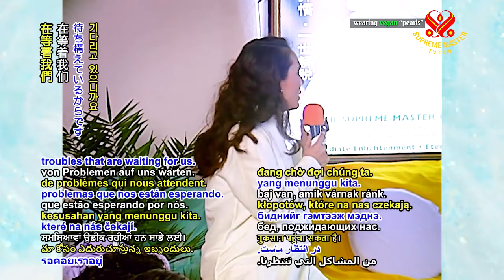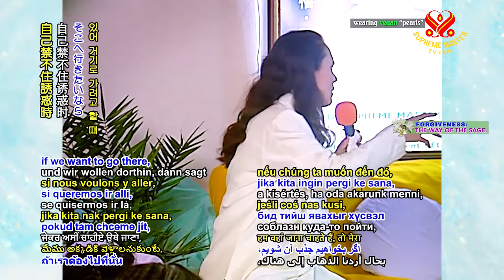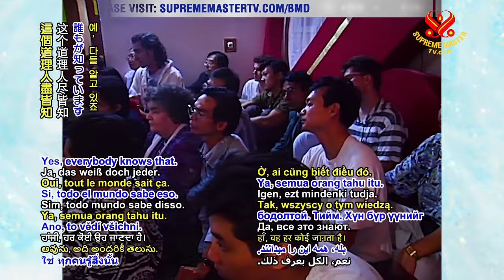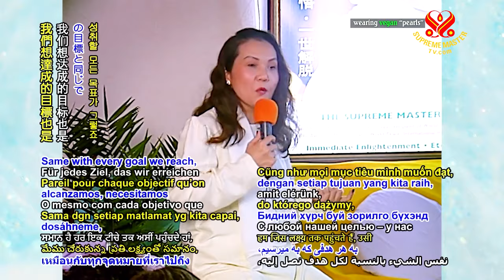修行、同修、共修的重要和助益✨｜The Importance and Benefits of Spiritual Practice, Initiates and Group Meditation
我們無數個生生世世都活在這個世界上，而且樹立了許多敵人。有時候我們犯錯，也殃及他人，讓別人受苦，或是我們殺了其他人。所以這輩子會有報應。因此，如果這輩子我們沒有以上帝的力量保護自己，任何事都能傷害我們，因為有無數的麻煩在等著我們。如果我們被上帝力量所保護，修行會更堅定強大，甚至能幫助自己生生世世的敵人，讓他們也獲得提昇，不會讓他們攻擊，導致敵我雙方都深陷輪迴。所以你們現在了解為何我們必須修行嗎？

👉了解為何要去共修嗎？因為我們很軟弱。有時獨自修行，如果某人誘惑我們，我們會墮落。若有兩、三、四人一起，自己禁不住誘惑時，朋友會說：「不行、不行！這對你不好，回來！」是啊，所以才要有朋友一起修。這輩子的每件事也一樣。連政治也是，對吧？有人想當總統，必須要有一群追隨者和他有志一同並支持，追隨者要支持他，追隨者擁有相同的理想。這個道理人盡皆知。否則共產主義者毛澤東一人能成就共產主義嗎？或列寧一個人能改變整個俄國嗎？一定要有很多人支持他（他們）。所以當我們責怪希特勒、責怪列寧、責怪毛澤東時，我們要多加細想。這是共享的理想主義，責任由許多人共同負擔，不是只有一個或兩個人。

✨所以道理相同，打坐也一樣。每個理想主義也一樣。我們想達成的目標也是，我們要有支持的朋友，有志同道合的朋友。當我們失敗、軟弱時，朋友會幫助或揹我們。所以才必須有朋友，所以才必須有同修，以鼓勵彼此。因為這就像一個大家庭，當你進來一起打坐，你也一起分享靈性能量，不只是日常煩憂。大家來齊聚一堂，強者稍微幫助弱小。我們稍微幫助弱小，也能一起提昇到相同的等級，皆大歡喜，你會得到淨化，每天越來越快樂，而且感到越來越輕鬆，這就是共修的助益。

共修的重要性和巨大的加持力—打坐越多，你的光圈就越閃耀，會擁有越多保護層✨：

每天要感謝上帝賜予美好的一天—🙏祈求上帝、天堂幫助安排任何對我們修行好的事：

好的振動力可以淨化世界，一起播放正能量滿滿的頻道，利己利世界：

Because sometimes we live in this world many, many, many thousands of lifetimes and we collect a lot of enemies. Sometimes, we make mistakes and we disturb other people, we make other people suffer or we kill other people. So, this life, it comes back. So, if this time we don’t protect ourselves with the power of God, then everything can harm us because of millions of billions of troubles that are waiting for us. If we are protected by the power of God and then we’re stronger in spiritual practice, then we can even help our enemies from different lifetimes, and make them also become elevated, instead of letting them attack us and make both our enemies and ourselves drown in the circle of transmigration. So, you see why we have to practice now?

👉See why we must go to group meditation? Because we’re weak. Yes. Sometimes we go alone, and if somebody gives temptation, we will fall. But if we go two, three, four persons together, temptation, if we want to go there, my friend says, “No, no, no! This is no good for you. Come back!” Yes, yes. That’s why we must have friends to practice together. Yes, in this life, everything is like that. Even with politics. Yes? A man who wants to be president must collect a lot of followers who have the same ideals as he does and support him. Followers to support him. Same ideals, who have the same ideals. Yes, everybody knows that. Otherwise, do you think the communist Mao Tse Tung alone, made communism? Or Lenin alone, changed the whole of Russia? There must have been a lot of people who supported him (them). So, when we blame Hitler, we blame Lenin, we blame Mao Tse Tung, we have to think more. It is the shared idealism. It is the responsibility of a lot a lot of people. Not only one or two men.

✨So, the same, with the meditation. Same with every idealism. Same with every goal we reach, we must have supporting friends, in order to go the same way. So, when we fail, when we’re weak, the friends will help us or carry us. That’s why we must have friends. That’s why we must have group fellow practitioners to encourage each other. Because this is like a big family. When you come in and then you meditate together, you also share the spiritual energy together, not only the mundane problems. And then everyone just comes together, together. The strong helps little, the weaker a little. And we help the weaker a little, and then we can go together to the same level and everybody’s happy and you’re cleansed and you’re happier and happier, and you feel lighter and lighter every day. And that’s how you know group meditation helps you.